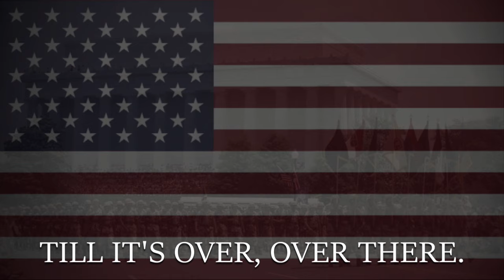"Over There" - American Patriotic Song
Archivum Musicum

Description: "Over There" is a 1917 song written by George M. Cohan that was popular with the United States military and public during both world wars. It is a patriotic song designed to galvanize American young men to enlist and fight the "Hun". The song is best remembered for a line in its chorus: "The Yanks are coming."